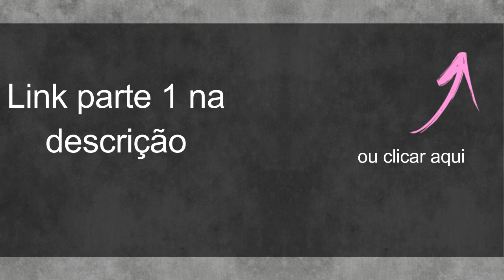SHORT EM CROCHÊ VERÃO - PASSO A PASSO - PARTE 2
Olá mais um vídeo feito com muito carinho para vocês, espero que gostem...

bjs bjs .